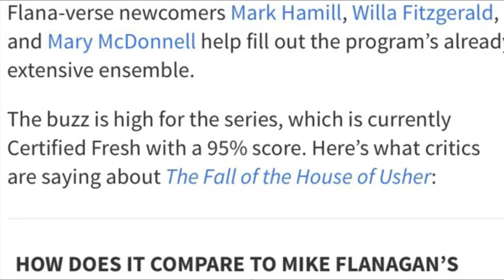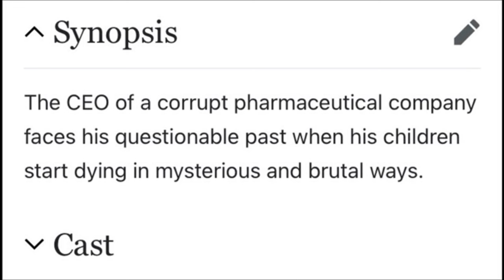The Fall of the House of Usher - Series Review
Director Mike Flanagan is back with his fifth and final Netflix horror series, THE FALL OF THE HOUSE OF USHER.